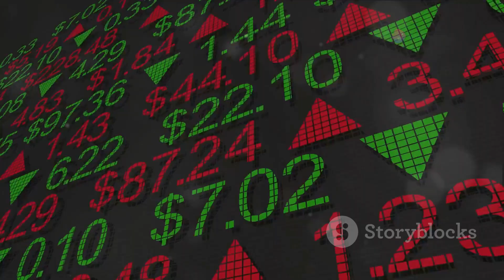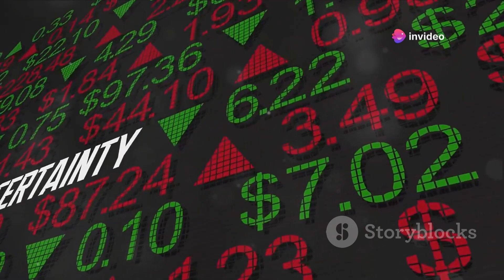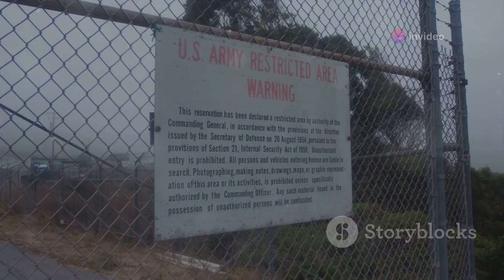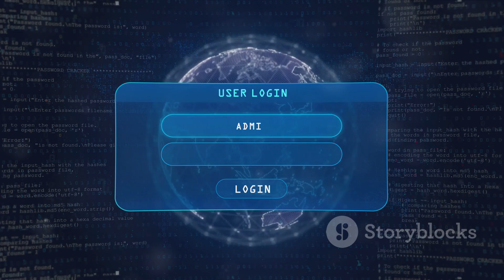10 Signs China is Preparing for a Big War